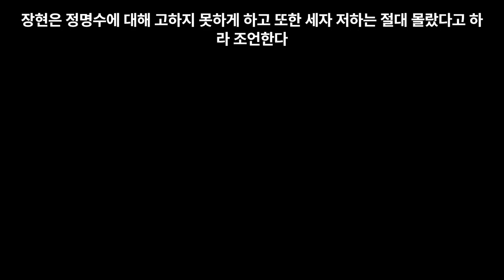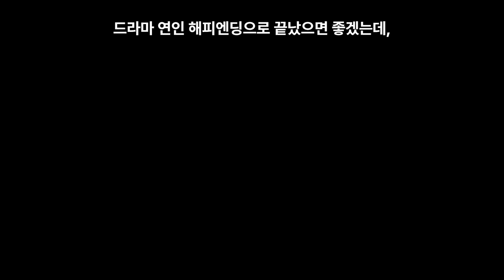연인 8화(길채를 떠나는 장현, 또다시 청나라에서 위기를 맞는다)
길채와 장현의 사랑은 또다시 멀어지고, 장현은 청나라로 떠난다. 청나라에서 세자를 돕다가 죽을 위기를 맞는다. 과연 장현의 운명은..?